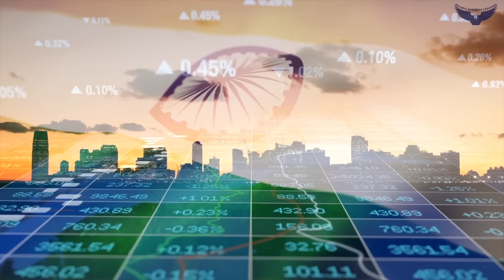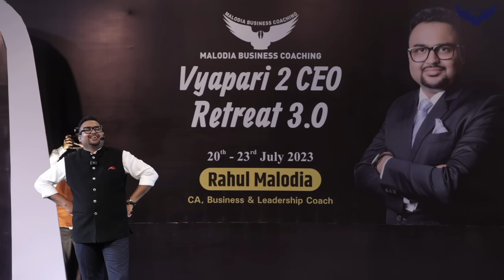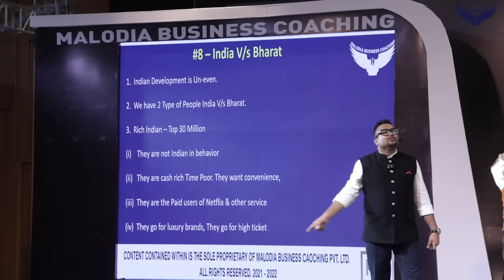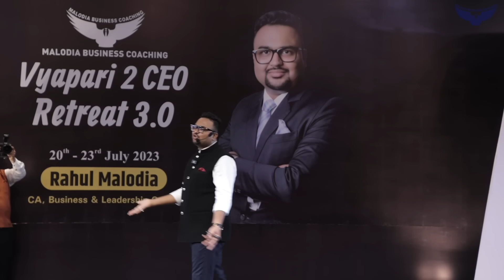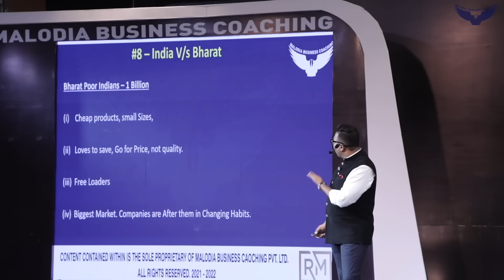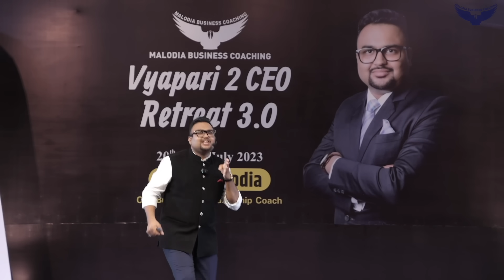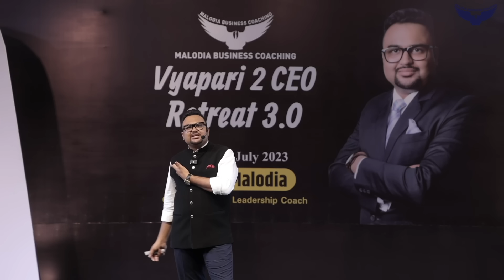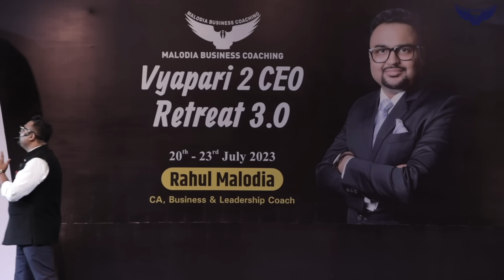भारत का व्यापारी V/S India का CEO | Bharat vs India | Rahul Malodia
🌐 Dive deep into the India vs Bharat debate with expert insights from CA Rahul Malodia! Discover why the growth trajectory varies across states, uncovering the intricate dynamics that contribute to the uneven development in our diverse nation. In this insightful video, CA Rahul Malodia expertly breaks down the factors influencing the varying pace of development among states in India. From rapid progress in some regions to a lack of substantial development in others, explore the nuances that shape the economic landscape.
🚀 But that's not all! CA Rahul Malodia goes beyond the surface, providing valuable business lessons and strategies that can be gleaned from this case study. Gain a comprehensive understanding of key concepts such as Upsell and Cross-Sell, and learn how businesses can leverage these tactics for sustainable growth. CA Rahul Malodia shares expert perspectives on business strategies, shedding light on how companies can navigate diverse markets and tailor their approaches for optimal success, like McDonald’s, and what challenges are faced by these companies?
🎓 Whether you're a business enthusiast, a student, or simply curious about the economic landscape of India, this video offers a thought-provoking exploration of the India vs Bharat case study. Don't miss out on this opportunity to expand your knowledge with different business case studies on this channel and gain actionable insights!
▶️ Hit the play button now and join us on a different journey of discoveries related to contemporary India vs Bharat controversy, PM Modi's policies, G20 goals, and the policies' impact on India's middle-class population.

Key Moments:

0:00 - 0:38 - Introduction
0:39 - 1:26 - What does India vs Bharat say?
1:27 - 12:27 - Who is India and Bharat? What do they do?

Open free demat account with angel One and start your trading and investing journey👇